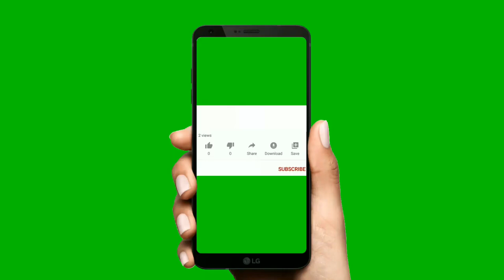Subscribe Button Green Screen | subscribe green screen 👉No Copyright